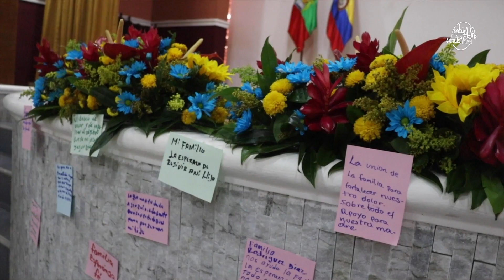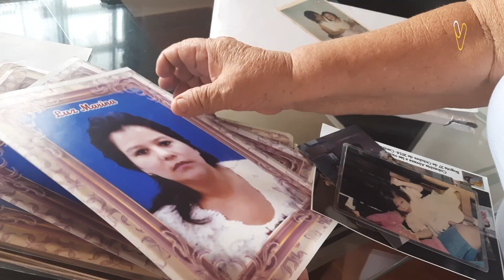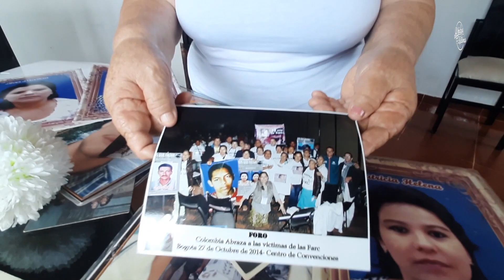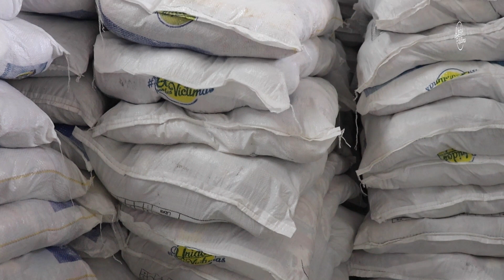🎥| VNoticias✌🏽 el noticiero de la @Unidad para las Víctimas 25/09/2022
🎥 AlAire🔵| VNoticias✌🏼, el noticiero de la @UnidadVictimas, con el mejor resumen informativo de la semana. Emisión 25 de septiembre de 2022 📺💻📱. UnidosPorLasVíctimas🫂